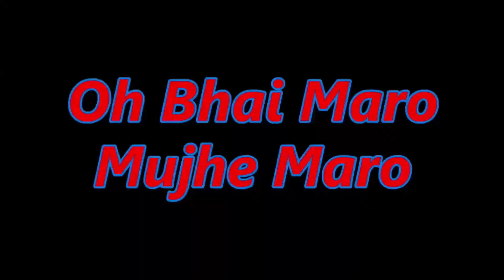Sniper Life is Not Easy All Funny Moments Heroes & Generals